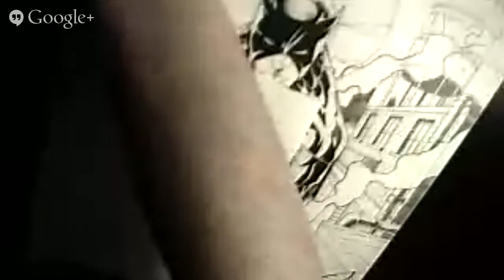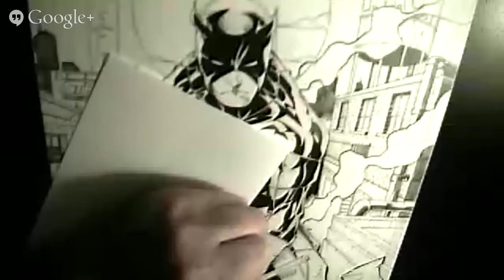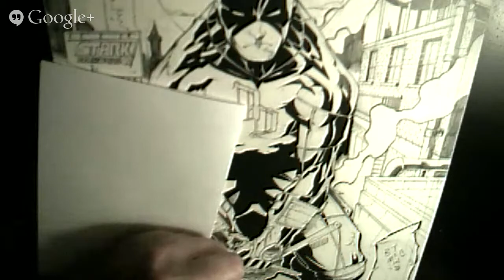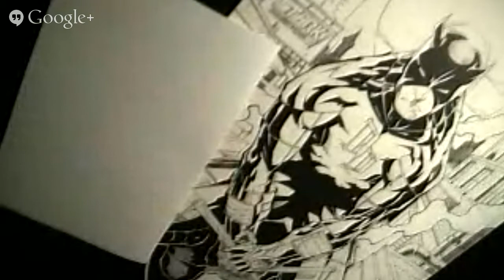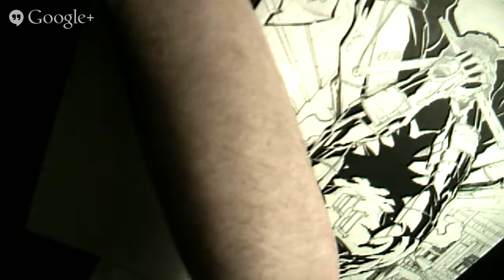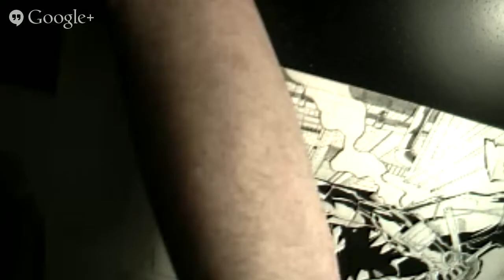Independent Crossroads 2 - Jay Ferguson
Part interview, part working studio chat.

All artwork used with permission.